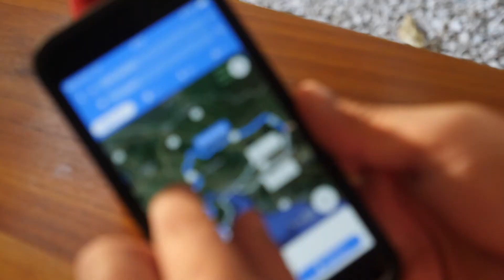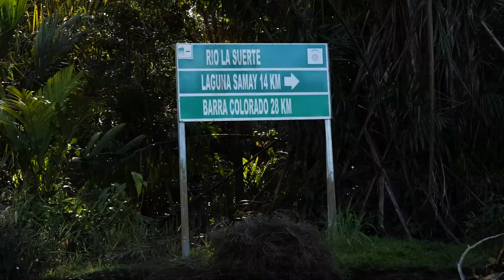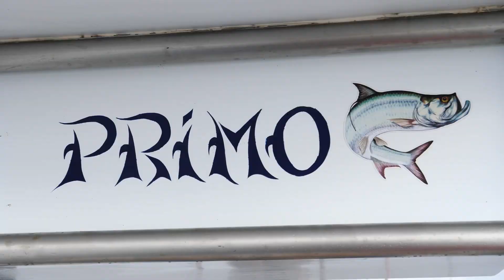Roadfish - Saison 3 - Épisode 2 - Tarpons au Costa Rica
La team est parti vers la petite amazone de Tortuguero pour vivre des moments de fébrilité qui se changent d’un coup en explosion d’adrénaline.
Le tarpon a beaucoup de qualité et sa taille est certainement son atout majeur, Primo notre guide de tortuguero Sport Fishing nous a fait découvrir un spot incontournable pour la pêche au Tarpon Géant, un emplacement exceptionnel , l’embouchure de la RIO COLORADO donnant sur la mer des caraïbes à la frontière du Nicaragua et du Costa Rica.